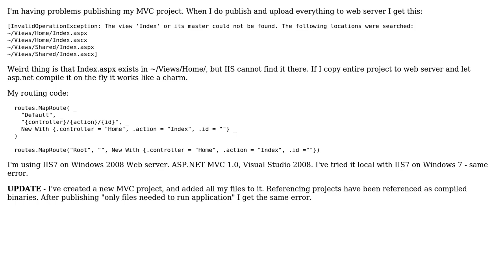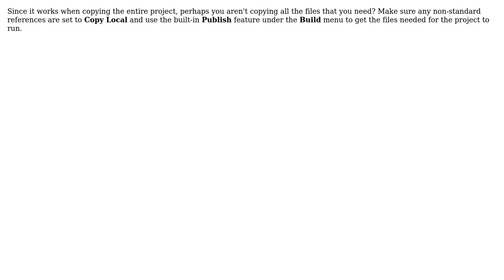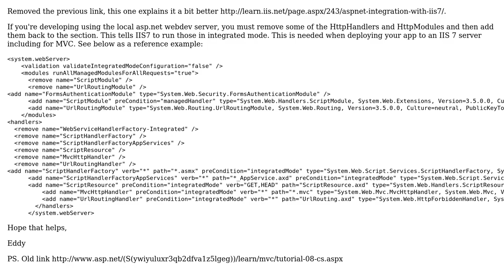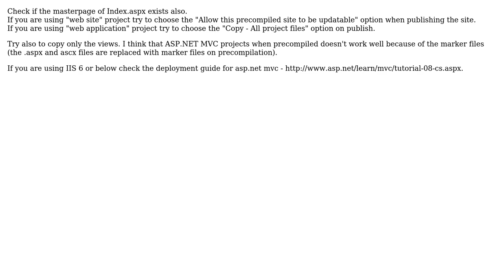Why can't I publish MVC project? (8 Solutions!!)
Why can't I publish MVC project?

With thanks & praise to God, and with thanks to the many people who have made this project possible! | Content (except music & images) licensed under CC BY-SA | Music | Images & others | With thanks to user Vnuk user Victor Gelmutdinov user Paul user ollifant user Mad Halfling user Dax70 user Clownish Carnage user Branislav Abadjimarinov and the Stack Exchange Network Trademarks are property of their respective owners. You are responsible for your own actions.